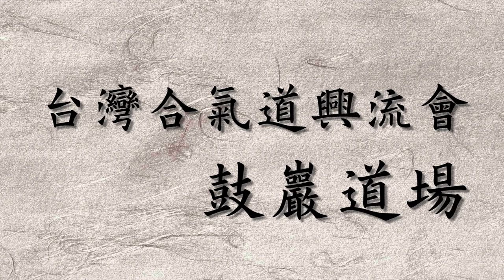Before the Kagami Biraki ceremony (2018)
2018年鼓巖道場鏡開式之前的暖場活動
Before the Kagami Biraki ceremony, we wait for our guests coming. We found Tanren Uchi is a good warm-up exercise. Very funny.